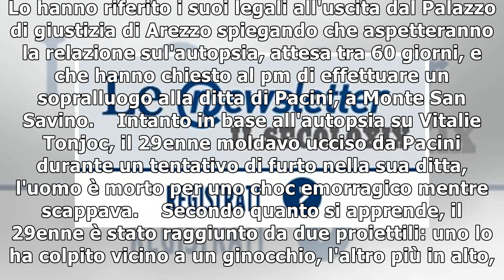Uccide ladro: Pacini non risponde a pm30/11/2018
(ANSA) - FIRENZE, 30 NOV - Fredy Pacini si è avvalso della facoltà di non rispondere in occasione dell'interrogatorio questo pomeriggio davanti al pm Andrea Claudiani. Lo hanno riferito i suoi legali ...